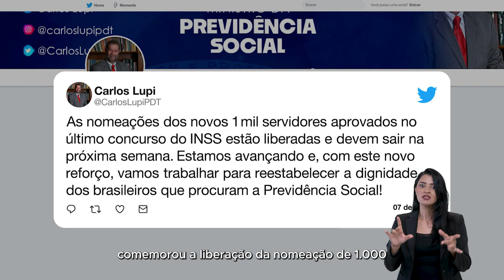Ponto Gov | Lula assina decreto que institui o Compromisso Nacional Criança Alfabetizada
Ponto Gov | Lula assina decreto que institui o Compromisso Nacional Criança Alfabetizada. Meta é garantir que 100% das crianças estejam alfabetizadas ao fim do 2º ano do ensino fundamental. Campanha do Ministério do Trabalho e Emprego busca conscientizar sobre a importância do combate à exploração de crianças e adolescentes. Saiba mais no Ponto Gov de hoje!